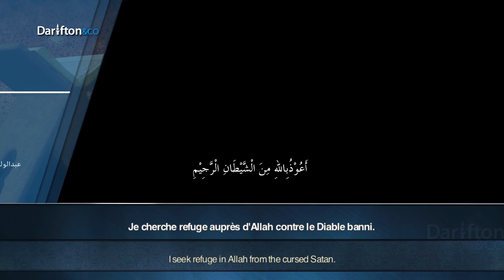Sourate Al Furqan (61-71) - AbdulWali Al Arkani سورة الفرقان عبدالولي الأركاني